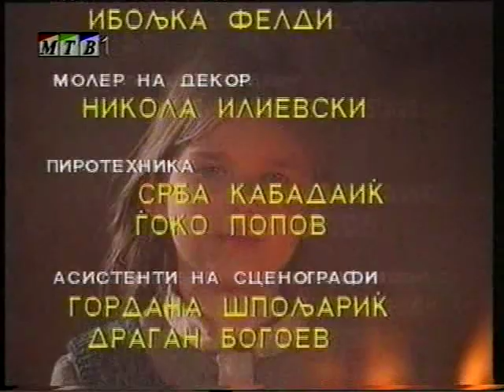Opstanok 8 Epizoda